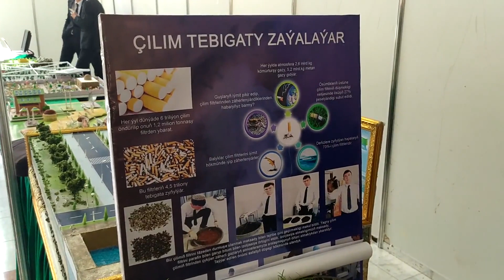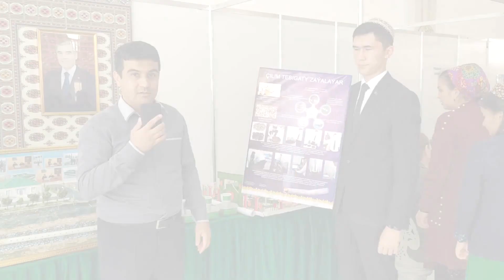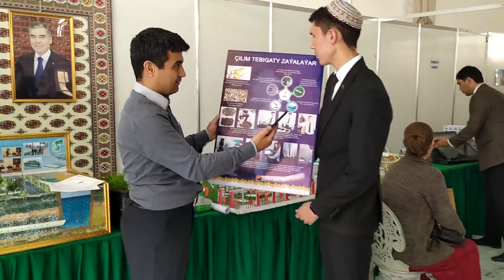Mekdep okuwçylarynyň arasynda taslama bäsleşigi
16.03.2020 senesinde Aşgabat şäherinde ýerleşýän Çagalar we ýetginjekler köşgünde "Altyn asyryň altyn zehinleri" taslama bäsleşiginiň jemleýji tapgyry geçirildi.

Balkanabat şäheriniň  22-nji ýöriteleşdirilen orta mekdebiniň okuwçysy Nepesow Baýnazar, Aşgabat şäheirniň 27-nji orta mekdebiniň okuwçysy Çaryýew Serdar, Türkmenbaşy şäheriniň 7-nji orta mekdebiniň okuwçysy Döwranow Soltan bilen şekilli söhbetdeşlik.